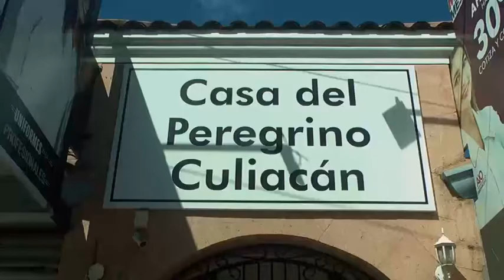Estiman reducción del 90% en paso de migrantes por Sinaloa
👨‍👩‍👧‍👦🇺🇸 Migrantes Sinaloa Explicó que el paso de los migrantes por Sinaloa es con la intención de llegar a los Estados Unidos en busca de trabajo y mejores condiciones de vida.
 Más información.